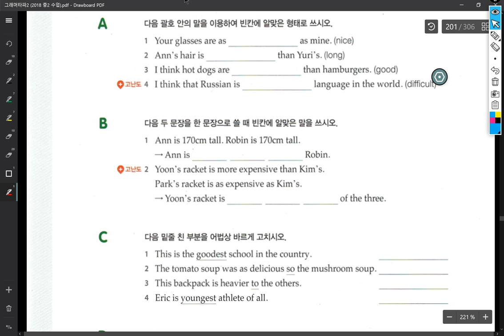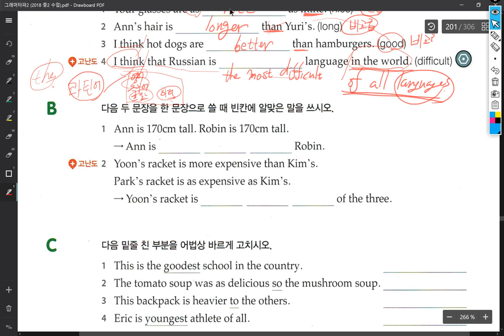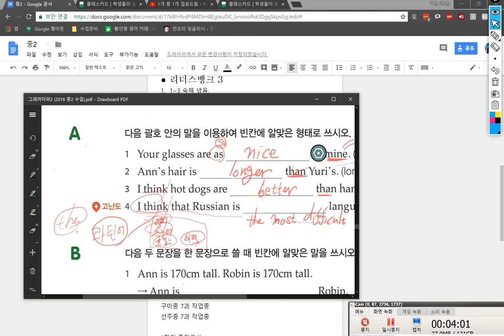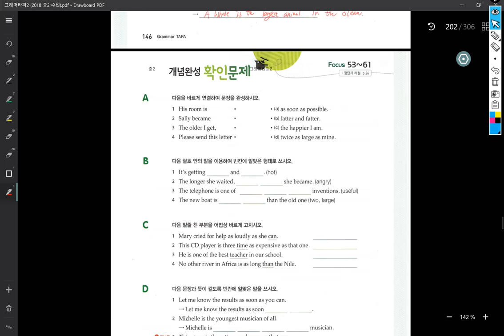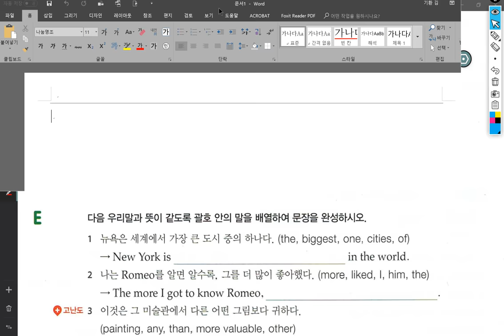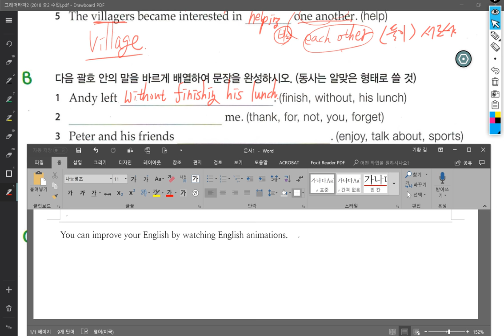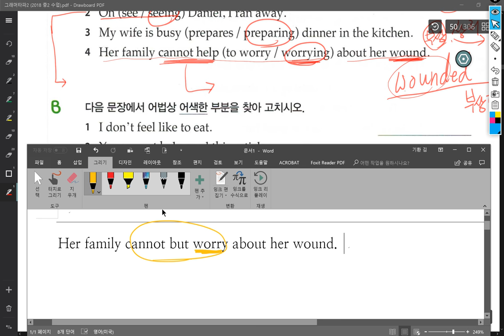중2 2018 07 27